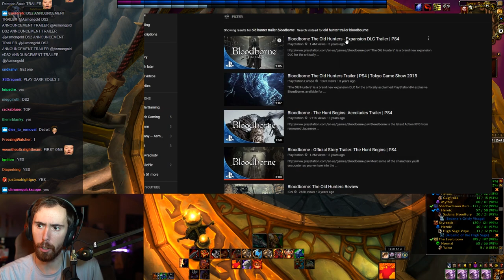Asmongold Reacts To Epic Bloodborne Trailers